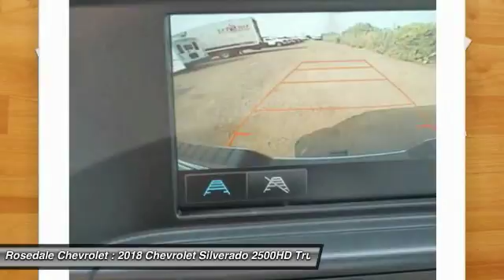2018 Chevrolet Silverado 2500HD Roseville, Fridley, St. Paul, Minneapolis 185140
2018 Chevrolet Silverado 2500HD Work Truck

Rosedale Chevrolet
2845 Interstate 35 W

Bluetooth 4x4 Back-Up Camera iPod/MP3 Input Flex Fuel. Work Truck trim. CLICK NOW! KEY FEATURES INCLUDE: 4x4 Back-Up Camera Flex Fuel iPod/MP3 Input Bluetooth. MP3 Player Electronic Stability Control Vinyl Seats 4-Wheel ABS 4-Wheel Disc Brakes. MORE ABOUT US: STREAMLINE YOUR NEXT AUTO BUYING EXPERIENCE Our Goal is to Find a Vehicle that meets all of your needs Supply you with our best price Get a profesional trade appraisal Estimate on payments finance terms and options ALL IN LESS THAN 45 MINUTES Please confirm the accuracy of the included equipment by calling us prior to purchase.